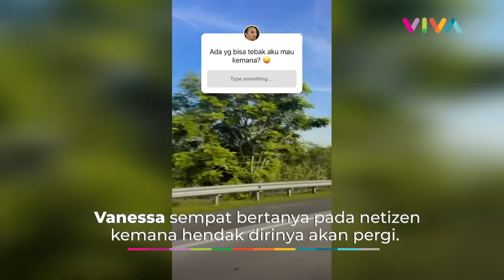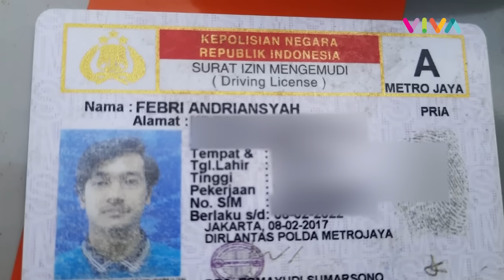Ini Story Terakhir Vanessa Angel dan Suami Sebelum Tewas di Tol Jombang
VIVA - Vanessa Angel dan suami Febri Andriansyah meninggal dunia dalam kecelakaan di Tol Trans Jawa ruas Kertosono-Mojokerto, Jawa Timur, hari Kamis, 4 November 2021.